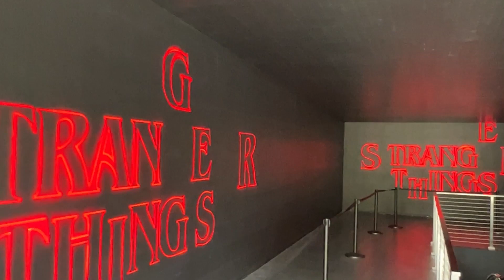STRANGER THINGS underground gift shop walk-through, Las Vegas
Pop-up immersive gift shop for Netflix's STRANGER THINGS.
A mini department store of themed merchandise UNDERGROUND on the Vegas strip.